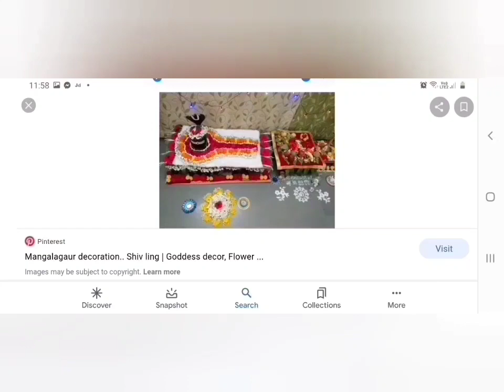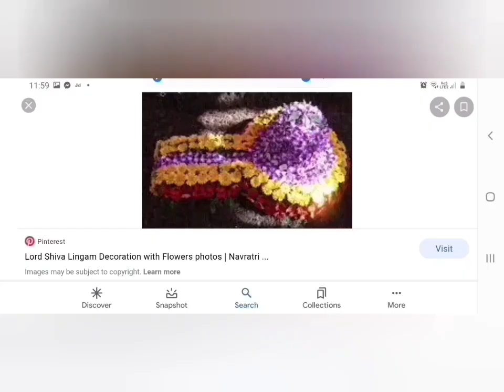కార్తీక masum సందర్భంగా 21 va chapter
కార్తీక మాసం సందర్భంగా karthika puranamu 21 వ  adyayum